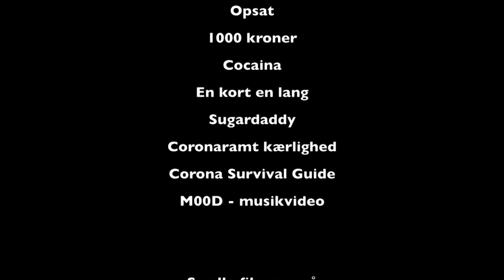GMA 2020 Trailer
Årets nominerede til Gefion Movie Awards 2020
Når ingen ting bliver alting
Asta
Sidste chance
Eftermælet
Amanda
Opsat
1000 kroner
Cocaina
En kort en lang
Sugardaddy
Coronaramt kærlighed
Corona Survival Guide
M00D - musikvideo

Se alle filmene på

Gefions Youtube-kanal